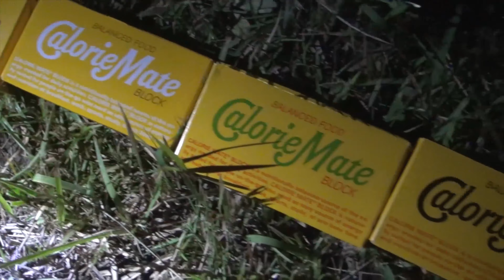Japanese Snacks Taste Test while Camping! (Ep5 Bonus)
While camping on Toshijima Island, Dean and Duncan take the chance to test some of Japans best snacks they have enjoyed on the adventure so far! Expect to see Onigiri, Energy bars and Calorie Mate!

In runAway: Sole of Japan, Dean and a team of foreigners embark on a journey which will take them to their physical limits, as they attempt to discover the Soul of this unique and wonderful nation.